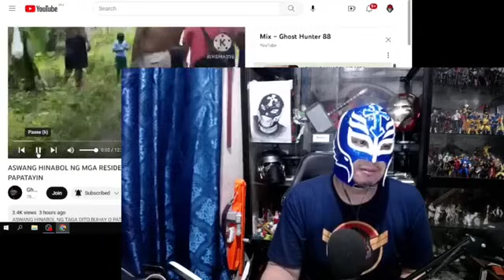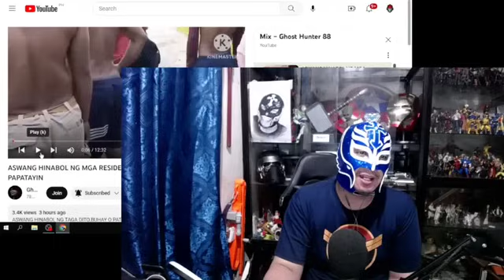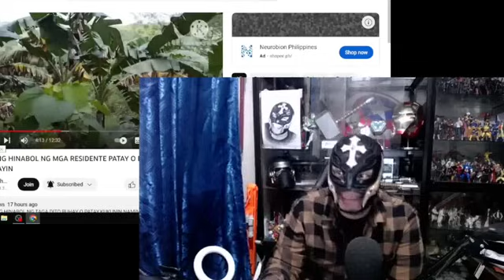Ghost Hunter 88 Lihim na VinaVlog ang mga kasama